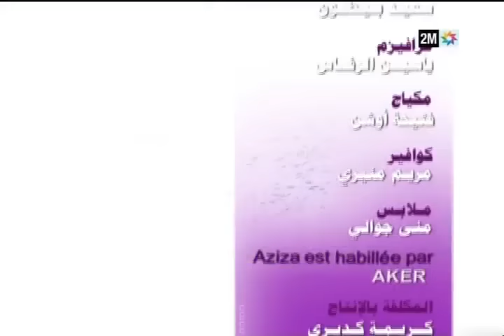كيف الحال: الأربعاء 20 أبريل - الحلقة كاملة